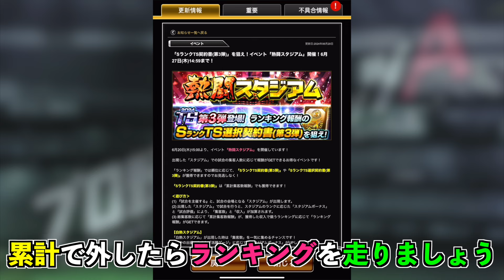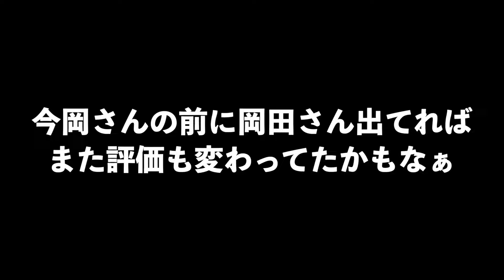遂に岡田監督が登場！ 称号でミパA同値可能!! 最初で最後のTSか!? 阪神純正はTS第3弾岡田彰布を獲得すべき？【プロスピA】【阪神純正】#1013